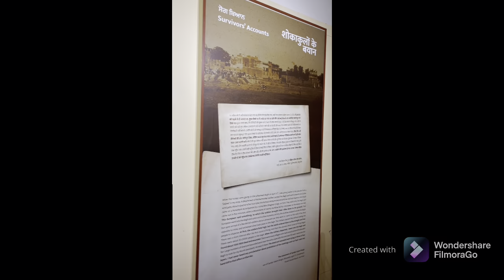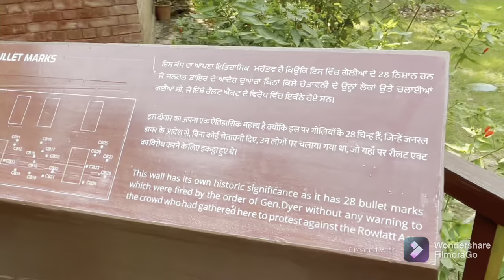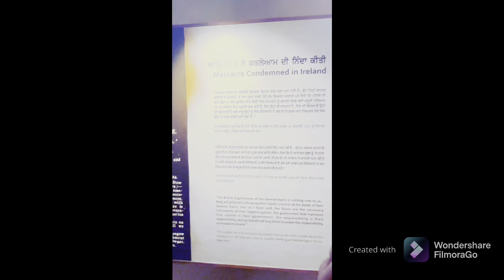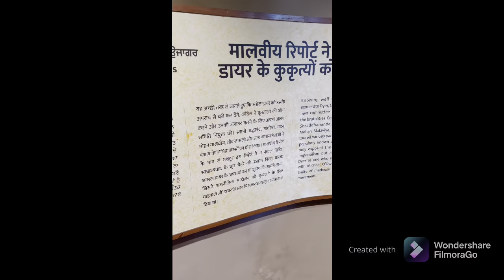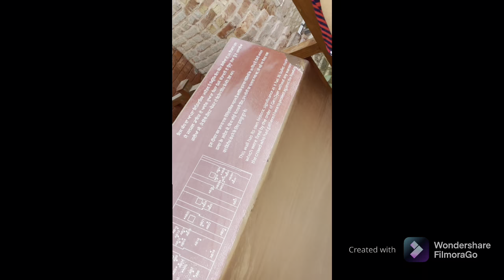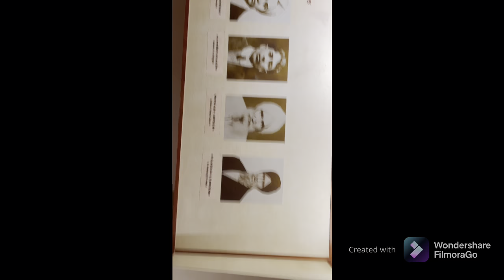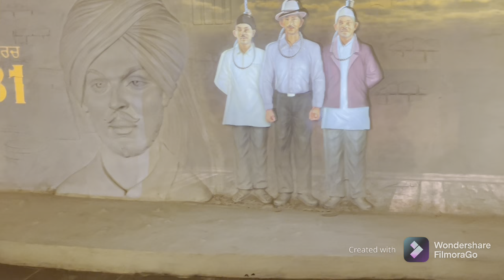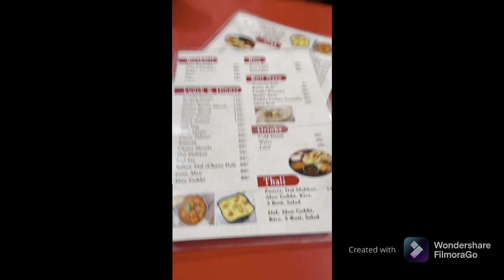PART 2 panipat to Amritsar जालियावाला बाग़